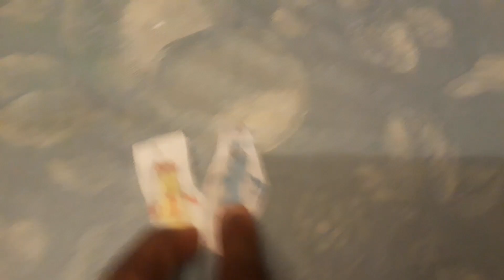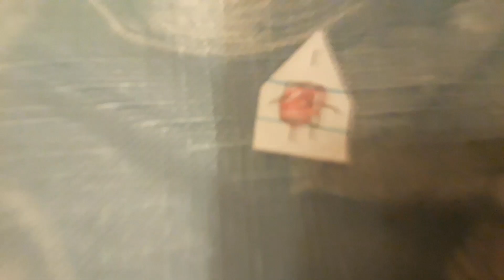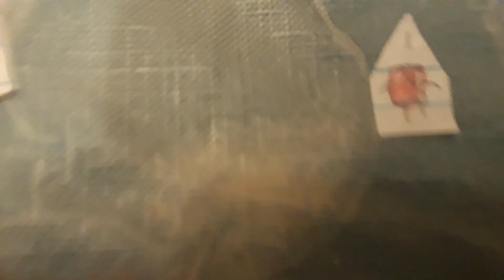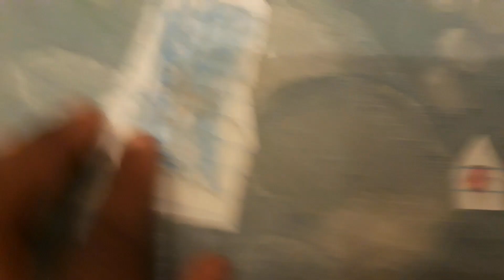Numberblocks: Fifty-three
A cool rectangle
- Prime Number